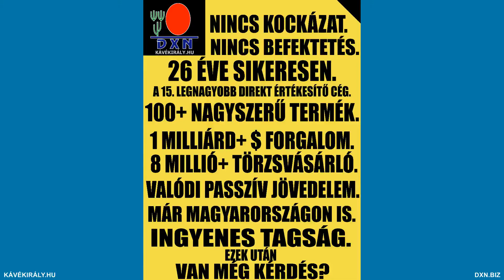Kemény fizikai munka után még online Network Marketing??? (Gondolatok a DXN MLM üzletről 56. rész)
Mikor hulla fáradt vagy a nap végén, nincs erőd semmihez, de mégsem így képzeled el az életed
Bár még nem a gombáskávés passzív jövedelmemből élek, mégis arany életem van, jól érzem magam.

„Munka után még otthon is dolgozzak???”

Megértem, ha valaki ezt gondolja, akár egy munkából hazatérő háziasszonyról, akár egy kemény fiziai munkát végző férfiról van szó. De mit tudok én tanárként, aki szellemi, nem, nem szellemi, idegi(!) munkát végez?

Költöztettem az egyetem mellett, és több, mint 10 éven át nyaranként a Sziget Fesztiválon backstage-esként a sztárok öltözőit rendeztük be – magyarul: pakoltunk mindenféle bútort nagytételben, 30 fokba, esőben, sötétben, mint a barom.

Most itthon egy kis kerítésfestés után a nyári melegben át tudom érezni, hogy milyen az, mikor valaki hulla fáradtan elgémberedett tagokkal, koszosan, éhesesen, szomjasan beesik a fürdőkádba, és az aza egy biztos, hogy se nem akar, se nem bír még plusszban otthon bármi munkát végezni, főleg nem hálózatépítéssel  - Multi-level Marketing (igen, ez az a moslék MLM) – foglalkozni, amiről azt hallotta, hogy mindenki utálja, mert csalás, átverik vele az embereket akik sok pénzt is vesztenek.

Megértem ezeket a becsületes munkában el- és megfáradt embereket, mert én biztos, hogy nem tudnám ezt, amit ma csináltam heti 5 napban, egész évben, több évig, évtizedig csinálni sem fizikailag, sem idegileg.

Megértem, hogy semmi kedvük és energiájuk még plusszban dolgozni, abban az esetben, ha a jelenlegi munkájukkal és fizetésükkel, szabadidejük mennyiségével és minősgével meg vannak elégedve teljes mértékben.

Amennyiben nem elégedettek, és úgy érzik, hogy zsákutcába jutnak, ha így élnek tovább, és legszívesebben már másnak nem mennének be dolgozni, na ebben az esetben is együtt tudok velük érezni, DE ebben az esetben csak egy dolgot lehet tenni: akármilyen kínnal-szenvedéssel, lemondással is jár, de el kell kezdeni valami új munka után nézni, valami újat tanulni a jelenlegi munkájuk mellett. Ez iszonyatosan embert próbáló, főleg család mellett, de mégis azt mondom, rendkívül könnyű helyzetben, mert nincsen családom (feleség és gyerekek), hogy márpedig ebben az esetben kötelező kitörni, változtatni.

Számomra a kitörést a DXN egészséges kávé online forgalmazása és a hálózatépítés jelenit, mind anyagiakban, mind szabadidő szempontjánóból, hogy ne kelljen 65 éves koromig munkahelyen minimálbérért maximális stresszben dolgozni.